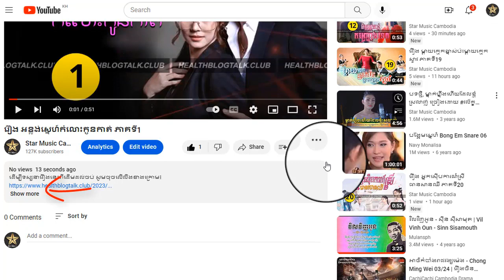រឿង អន្លង់ស្នេហ៍កំលោះកូនកាត់ ភាគទី7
ដើម្បីទស្សនារឿងនេះពីដើមដល់ចប់ សូមចុចលើលីងខាងក្រោម៖

សូមអរគុណ